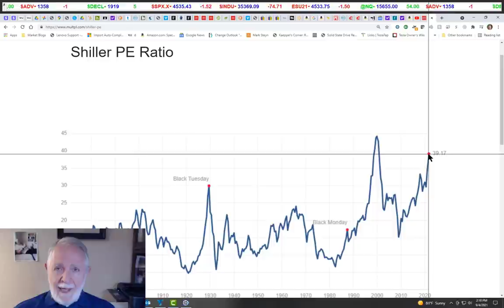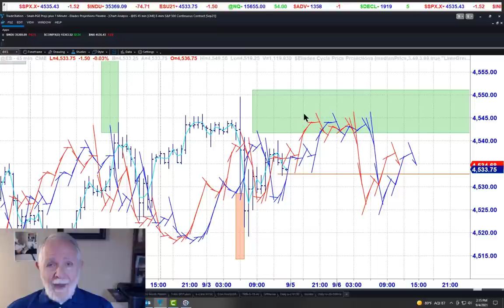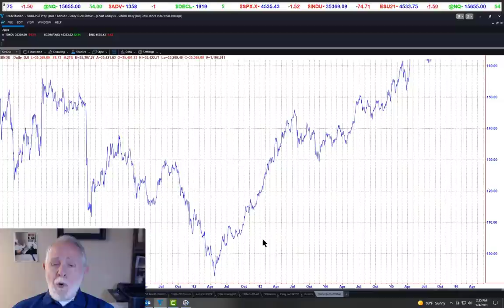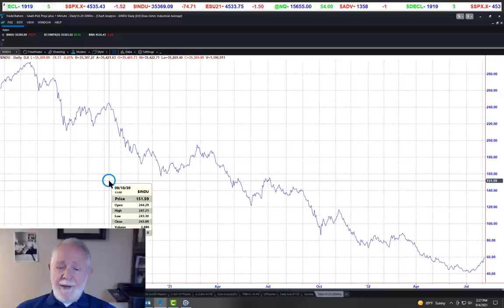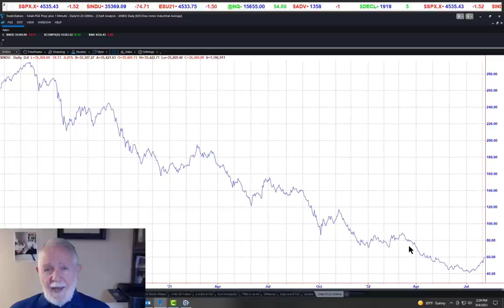BEWARE!! LABOR DAY MARKET DEATH KNELL?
Overvaluation never helped timing an important market top...BUT...overvaluation together with achieved upside projections and the Labor Day holiday have often been bull market KILLERS!!